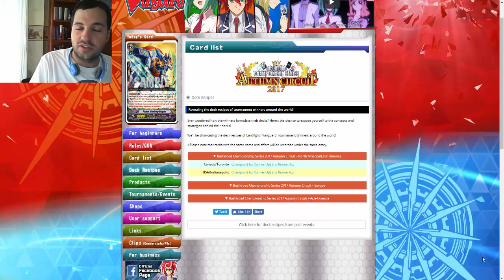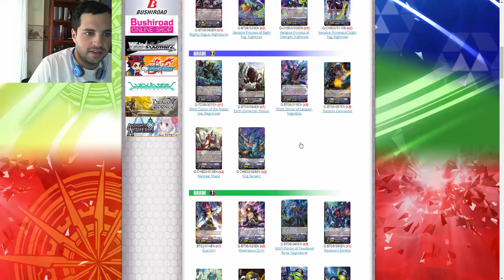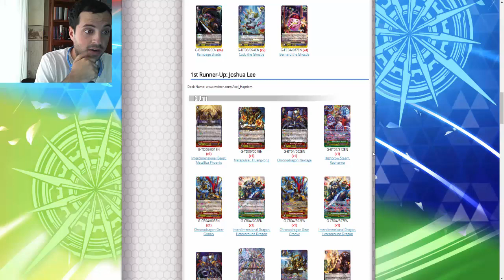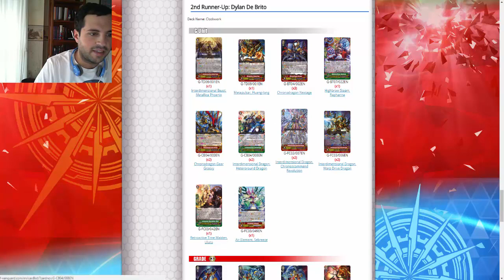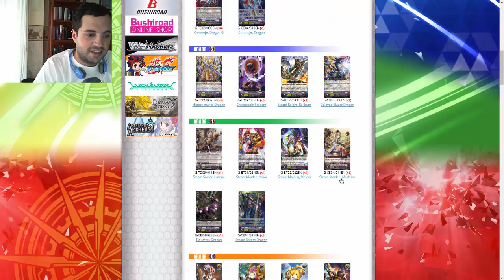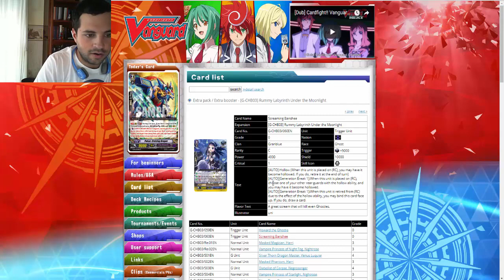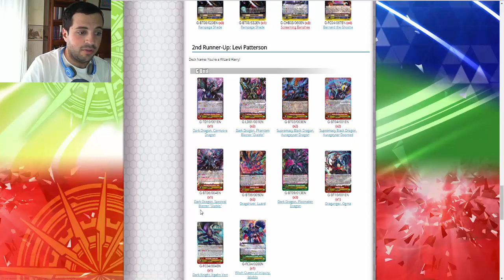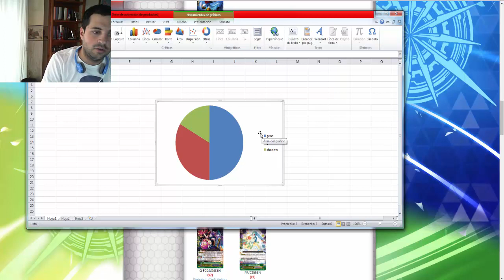Bushiroad championship series 2017 (Autumn): Agosto